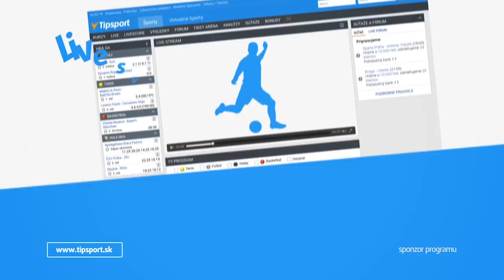2017 IFBB World Children Fitness Championship - Girls 12y